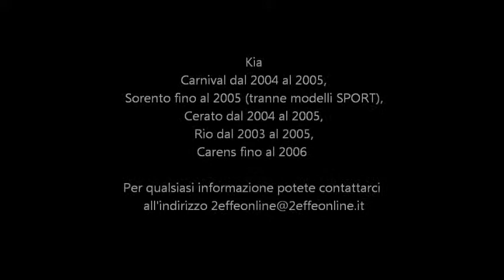MASCHERINA DOPPIO 2 DIN KIA SORENTO CERATO CARNIVAL ecc - DDMAS KIA MULTI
Kia
Carnival dal 2004 al 2005,
Sorento fino al 2005 (tranne modelli SPORT),
Cerato dal 2004 al 2005,
Rio dal 2003 al 2005,
Carens fino al 2006